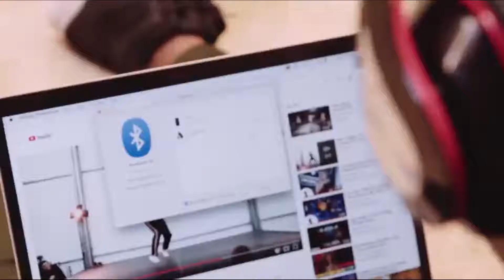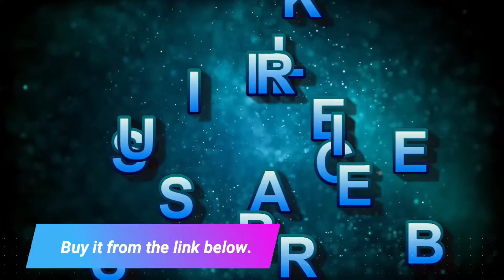BEST WIRELESS HEADPHONES/HEADSET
Sennheiser
Superior sound quality and active noise cancellation: the PXC 550-II Wireless delivers Sennheiser legendary sound quality. Active noise cancellation reduces the ambient noise around you and can be adjusted to your preference
Exceptional battery performance up to 30 hours: The PXC 550-II Wireless delivers up to 30 hours of battery life. You can travel from London to Hong Kong and back with just one charge
One touch access to voice assistant: with the touch of a single button you have access to your AI helper: Siri, Hey Google and Alexa
Touch pad control: a touch pad on the right ear cup provides volume, play, stop, pause and track skipping control. Touching the ear cup allows you to take an incoming call. Controlling this headset is instinctive and easy

Corsair
Hear everything from the lightest footstep to the most Thundering explosion thanks to premium custom-tuned 50mm high-density neodymium Audio drivers with an expanded frequency range of 20hz-30 000Hz
Constructed for enduring comfort through long gaming sessions with breathable microfiber mesh fabric and plush memory foam earpads
Connect wirelessly to your PC or PS4 using low-latency 2 4GHz wireless with the included USB adapter
An omnidirectional microphone picks up your voice with exceptional clarity with a flip-up mute function and a built-in LED mute indicator
Built to last through years of gaming with durable construction and aluminum Yokes

Sony
Cancel out the world with smart noise cancellation
Noise cancellation automatically senses your environment with dual noise sensor technology
Long-lasting listening with up to 35 hours of battery and quick charging
Smartphone compatibility for hands-free calls and use with your voice assistant
Wireless Bluetooth streaming with NFC one-touch
Hear more detail with the 30 millimeter driver units
Ultra-comfortable headphones design with adjustable metal sliders

COWIN E7 PRO
Professional Active Noise Cancelling Technology. Significant noise reduction for travel, work and anywhere in between. Advanced active noise reduction technology quells airplane cabin noise, city traffic or a busy office, makes you focus on what you want to hear, enjoy your music, movies and videos. The noise cancellation function can work well both in wire and wireless mode
Much Better Sound. Proprietary 45mm large-aperture drivers provide you with deep, accurate bass response. From 75dB to 85dB, the COWIN E7 PRO Active Noise Cancelling Over Ear headphones give you crisp, powerful sound and quiet that helps you enjoy your music better. The goal that provides Customers with better sound quality, is our constant pursuit
Upgraded Soft Ear Cushions for Comfort with The professional protein earpad and 90 swiveling earcups: This Bluetooth headphones are equipped with Upgraded Soft Ear Cushions, which not only make it much more durability and comfort, but also make customers enjoy this high-quality, Long-listen feast. And the Skin texture, lightweight comfortable around-ear fit you can wear all day long. Gentle Reminder: please take off the headphones every 2-3 hrs to get your ears relax
Much Higher-quality Built-in Microphone and BT 4.0. COWIN E7 PRO provides high-quality built-in microphones for hands-free calls, Which is convenient for you to free yourself from wires. Bluetooth 4.0 promises quick and stable connection with your Bluetooth enabled devices, Powerful Bluetooth Function

M-pow 059
IMPRESSIVE SOUND QUALITY IS THE ULTIMATE GOAL: The High-fidelity stereo sound benefits from the 40mm neodymium driver, CSR chip, and the around-ear cushion design which provide a well-closed and immersed for your ears, Just lose yourself in the music! NOTE: Mpow 059 headphones is passive noise isolating, NOT active noise cancellation(ANC), it can't cancel the noise completely but it won't drain the battery and damage the sound. 2. The closed-back design provides immersive Hi-Fi sound with CSR chip and 40mm driver together, it is better than ANC in term of sounds quality

Bose Sound
Deep, immersive sound, improved EQ best in class performance for wireless headphones. Connectivity Technology: Wired/Wireless
Latest Bluetooth technology for easy connectivity and seamless audio/video syncs
Advanced microphone system, HD voice for clear calls in windy or noisy environments